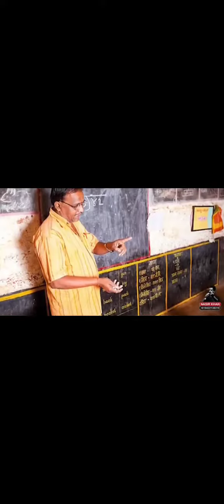on the way pata nahi kyon 🥰💖😊